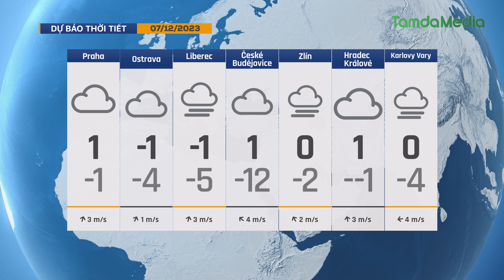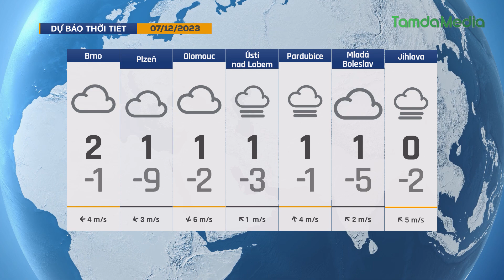TamdaMedia | CHÀO BUỔI SÁNG - 07.12.2023 | Sản xuất thủy tinh thủ công được UNESCO công nhận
Mời quý vị cùng đón xem những tin tức đáng quan tâm trong ngày hôm nay 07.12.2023 | Sản xuất thủy tinh thủ công được UNESCO công nhận

➡ 1. Sản xuất thủy tinh thủ công được UNESCO công nhận
➡ 2. EU cấm tiêu hủy quần áo tồn kho
➡ 3. Hạ viện Pháp thông qua Luật cấm thuốc lá điện tử dùng 1 lần